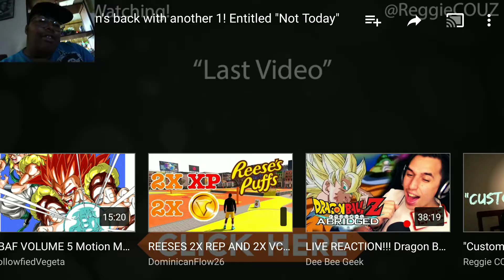Bitter man reaction